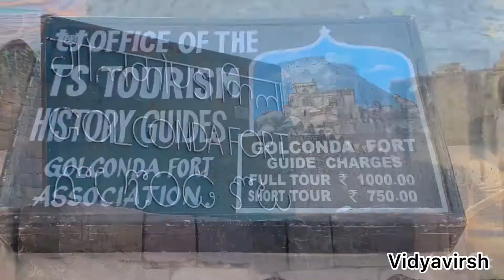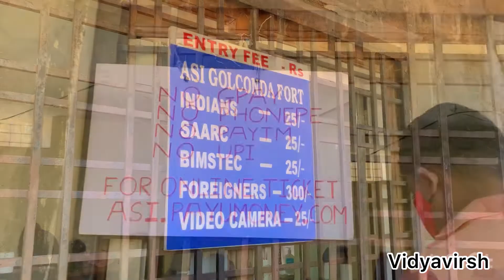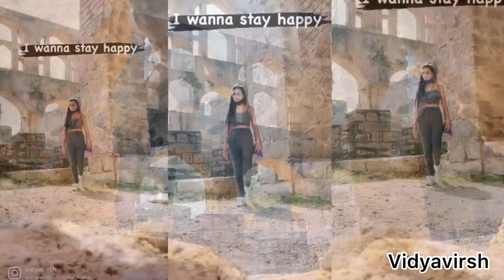Golconda fort vlog | Kohinoor diamond | Vidyavirsh | Hyderabad